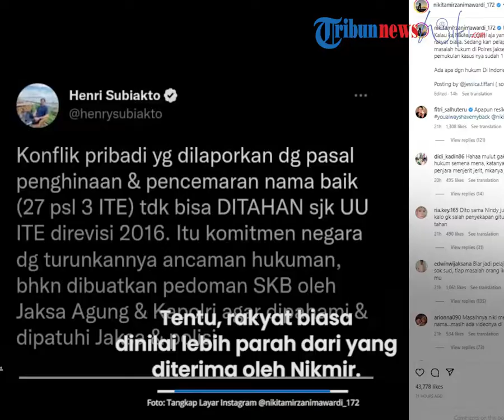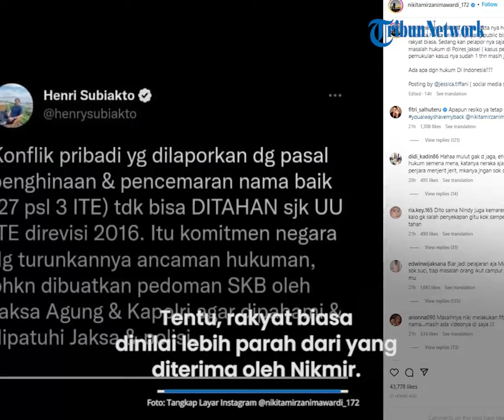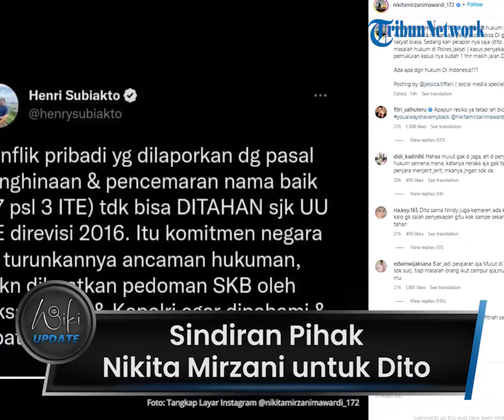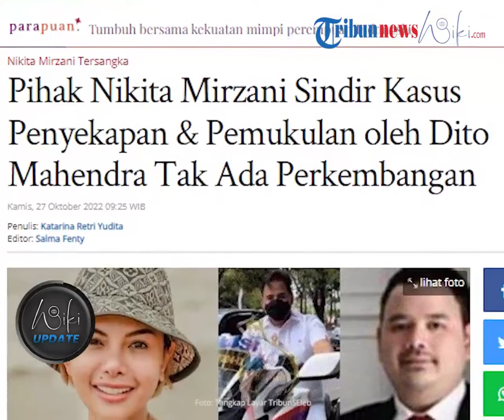Sindiran Pihak Nikita Mirzani untuk Dito Mahendra: Punya Kasus Penyekapan & Pemukulan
TRIBUN-VIDEO.COM - Pihak Nikita Mirzani melalui tim media sosialnya memberikan sindiran untuk Dito Mahendra pada Rabu (26/10).
Melalui Instagram @nikitamirzanimawardi_172, Jessica Tiffani mengunggah sebuah tangkapan layar cuitan Twitter dari akun @henrysubiakto.

(Tribun-Video.com/Tribunnews.com)

BACA SELENGKAPNYA
Artikel ini telah tayang di Tribunnews.com dengan judul Pihak Nikita Mirzani Sindir Kasus Penyekapan & Pemukulan oleh Dito Mahendra Tak Ada Perkembangan,
Penulis: Katarina Retri Yudita